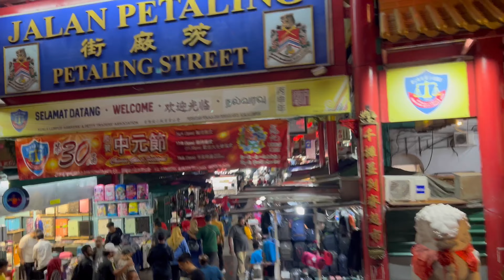KL trip -Mak's suprise birthday dinner and Merdeka parade at Cameron Highlands (Z&J Legacy)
dinner at blackbyrd kl
hop on hop off at night